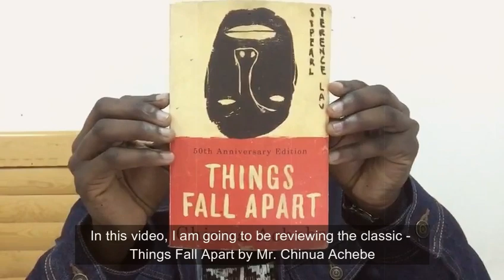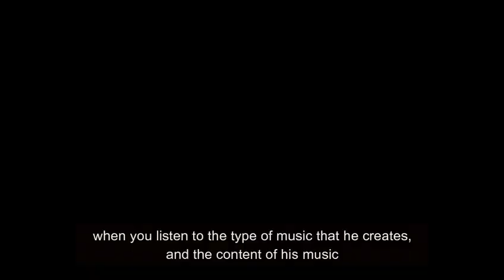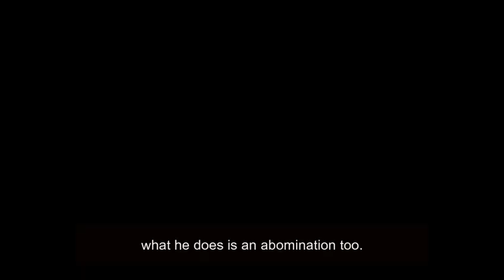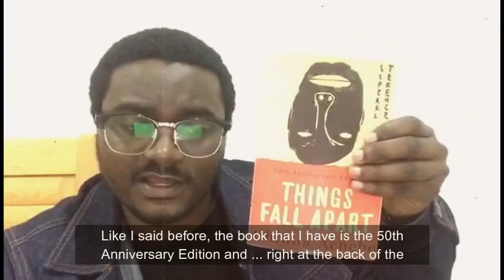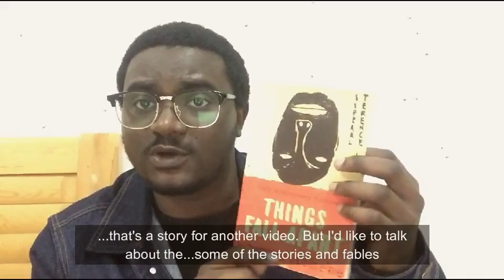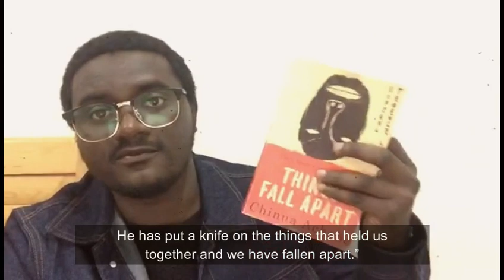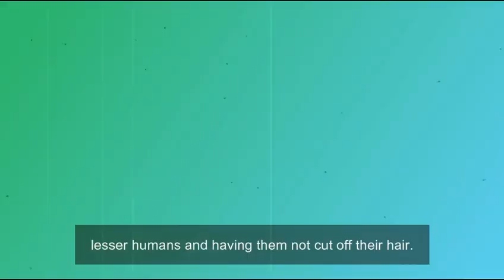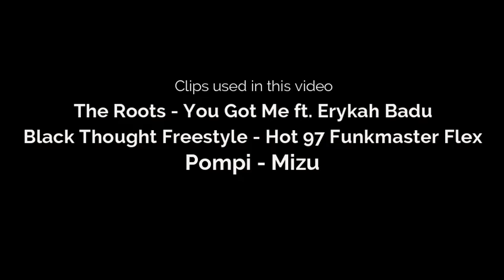1. Things Fall Apart - Chinua Achebe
Published in 1958, Things Fall Apart is arguably the most widely read and most acclaimed book by Chinualumogu Achebe.

Clips in this video:
1.The Roots - You Got Me. 2. Black Thought - Funkmaster Flex Freestyle. 3. Pompi - Mizu

Background Music By: Oddisee - Think of Things (People Hear What They See)

This video is divided into 6 parts as follows:

1. Talks about the author                 01:21
2. References                                     03:38
3. Characters                                      06:06
4. About the book                              13:27
5. What most resonated with me    18:36
6. Summary                                         26:27

The information provided in this video is designed to provide helpful information
on the subjects discussed. This video is not meant to be used, nor should it be
for profit. The publisher and author are not responsible for any liabilities.